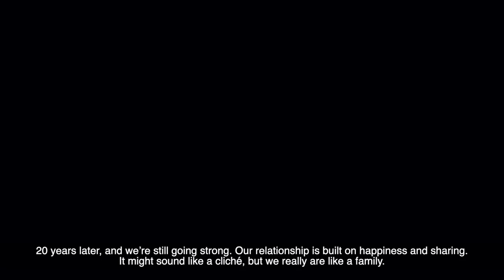Trophee Andros & Motul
A l'occasion de la 3ème édition du Trophée Andros au Stade de France en 2001, le partenariat avec Motul voyait le jour et l'histoire dure depuis 20 ans !